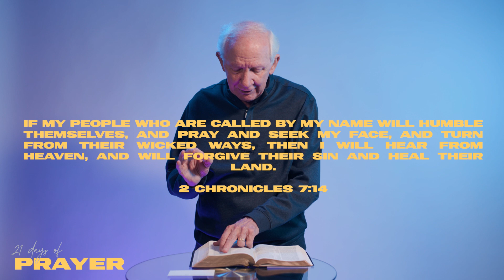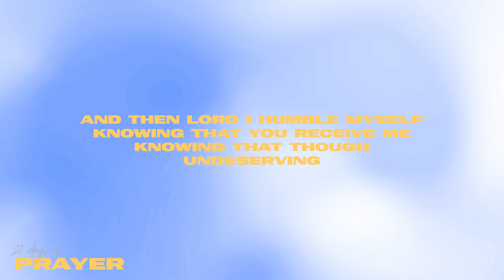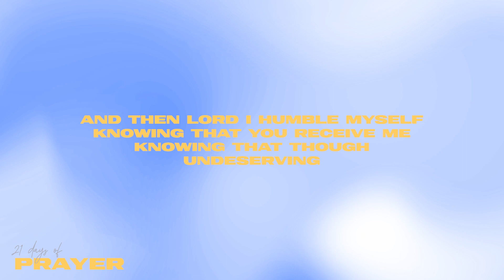21 Days of Prayer 2023 | Day16: Revival in Our Nation | Celebration Church Shreveport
Join us as we intentionally seek God in prayer and believe for Him to move in powerful ways. Prayer is an essential habit for all followers of Jesus that is both simple and incredible. It is as simple as talking to God as our Father and incredible because He hears and responds.